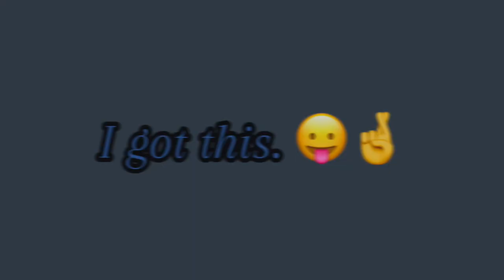Working the Night Shift at the CREEPY MARKET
Hi guys blue here, I hope you enjoyed!

(Haven’t made yet.)

𝙶𝚊𝚖𝚎 𝚗𝚊𝚖𝚎- MIDNIGHT MARKET (on Roblox)- made by Gorilla games